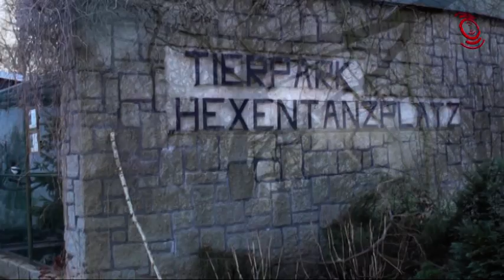'Argus Wildlife Foundation' - Jens Rennecke plant eine Wildtierauffangstation auf dem Hexentanzplatz